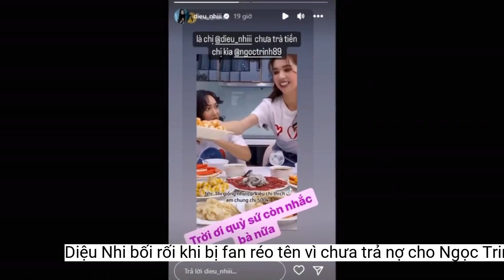Diệu Nhi bối rối khi bị fan 'réo tên' vì chưa trả 'nợ' cho Ngọc Trinh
Vào năm 2020, Diệu Nhi và Ngọc Trinh từng cùng nhau hứa với đối phương một điều về chuyện kết hôn.Mới đây trên trang cá nhân, Diệu Nhi không khỏi bối rối khi bất ngờ bị fan "đào" lên lời hứa với Ngọc Trinh về việc ai kết hôn sớm hơn. Người hâm mộ này còn hài hước nói thêm: "Là chị Diệu Nhi chưa trả tiền chị kìa chị Ngọc Trinh".
Diệu Nhi đã thốt lên trước màn "đào" lại video cũ từ người hâm mộ: "Trời ơi quỷ sứ còn nhắc bả nữa"
Ngọc Trinh từng nhiều lần gây xôn xao cõi mạng khi không ngần ngại tặng những món quà "khủng" cho Diệu Nhi
Thông qua mốc thời gian trong video từ năm 2020, dễ dàng nhận thấy thời điểm này Diệu Nhi và Ngọc Trinh vẫn chưa hề lên tiếng về dự định kết hôn. Về phía Diệu Nhi, vào tháng 10 năm ngoái cô đã khép lại mối tình nhiều năm với Anh Tú bằng đám cưới đầy lãng mạn tại Phan Thiết và Hà Nội. Còn Ngọc Trinh vẫn đang tận hưởng cuộc sống độc thân dù không ít lần bị fan khéo léo giục lấy chồng.
Diệu Nhi và Ngọc Trinh
Diệu Nhi đã tuyên bố sẽ trả 500 nghìn nếu cô lấy chồng trước "nữ hoàng nội y": "Em trước chị hả, thì giống như cái kiểu chị thích em chung chị 500 nghìn". Ngọc Trinh bày tỏ sự hào hứng trước câu nói của Diệu Nhi: "Chơi gì chơi có 500 nghìn vậy trời".
Cụ thể Ngọc Trinh đã đưa ra câu hỏi cho Diệu Nhi: "Còn em đó. Em khi nào lấy chồng?", Diệu Nhi ngay lập tức đáp lại: "Em hả, chừng nào chị trước rồi em sau". Ngọc Trinh tiếp tục trêu đùa người em thân thiết: "À chị trước rồi em sau đúng không, rồi nếu em trước chị thì sao?".
Trong làng giải trí Việt, Diệu Nhi sở hữu mối quan hệ khá thân thiết và gần gũi với nhiều "bóng hồng" đình đám. Đặc biệt tình bạn giữa nữ diễn viên và Diệu Nhi từng khiến cho nhiều người không khỏi ghen tỵ về sự "chịu chơi" của hai cô nàng này.
Trong đám cưới của Diệu Nhi, Ngọc Trinh đã có mặt với tư cách là phù dâu cùng hội "chị em bạn dì" đình đám